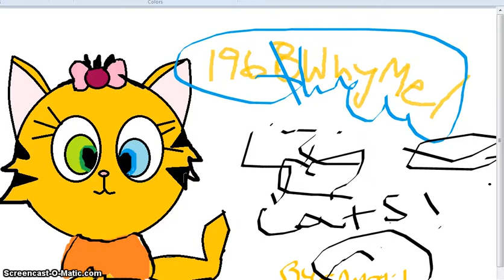Drawing!!!: SHOUT OUT VIDEO!!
Hope you like this =D
You rock alot!
Luv my subbies =)